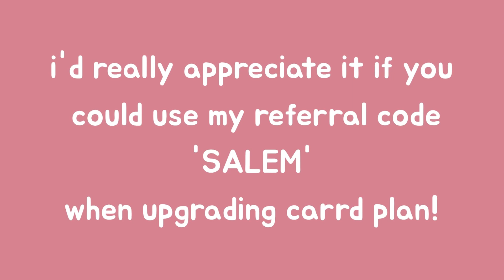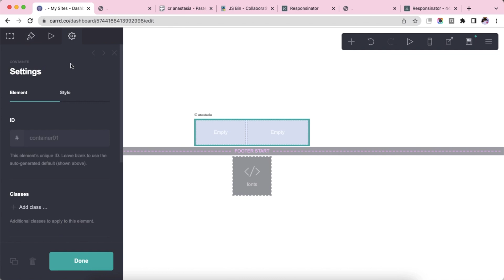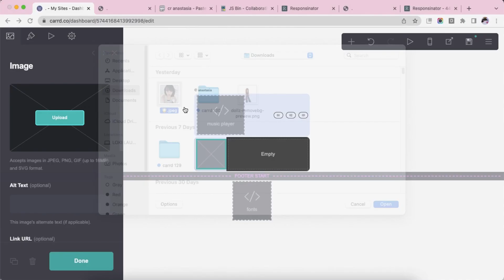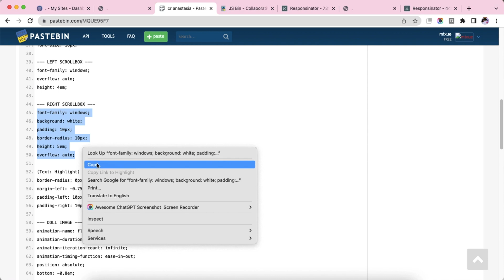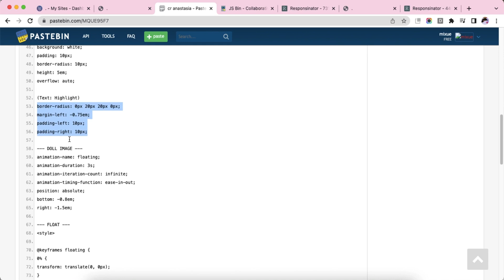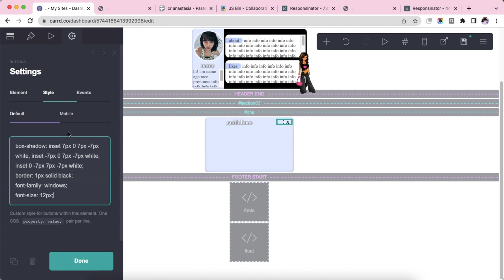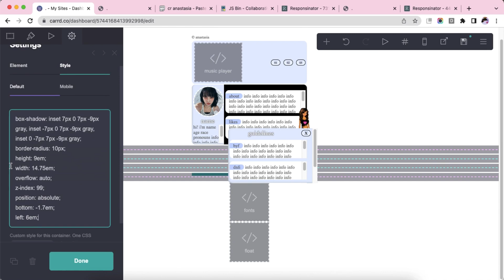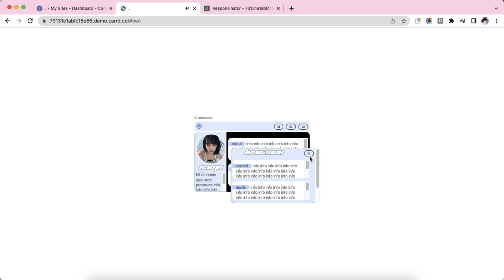pro plus carrd tutorial - cr anastasia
* credits to anastasia for the carrd layout
* this tutorial uses carrd pro features so you will need PRO PLUS for this 💌

♪ Storybook (Prod. by Lukrembo)

timestamps ⇣
0:00 - intro
0:05 - start
11:47 - results
12:07 - mobile version